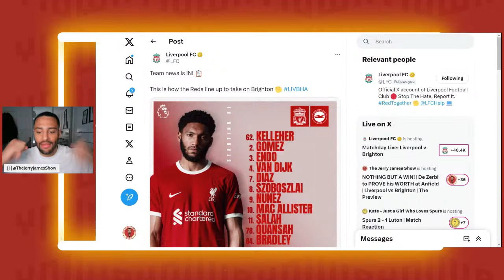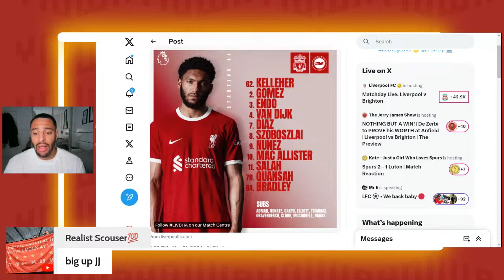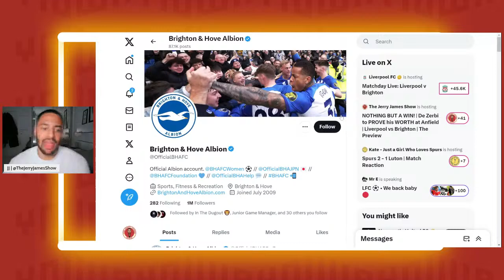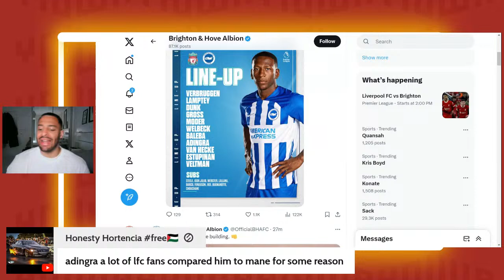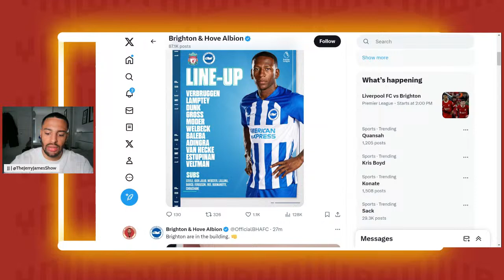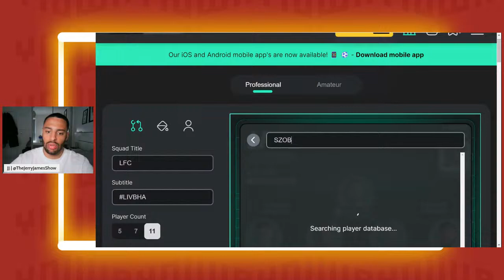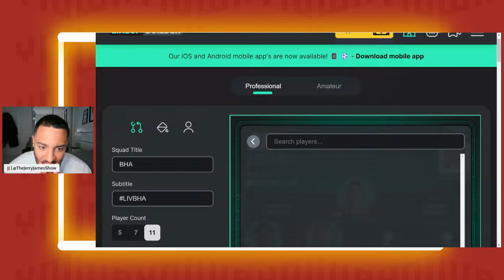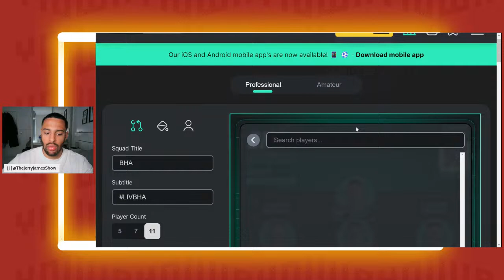NOTHING BUT A WIN! | De Zerbi to PROVE his WORTH at Anfield | Liverpool vs Brighton | The Preview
Liverpool vs Brighton & Hove Albion | The Preview

Can the Reds navigate past "auditioning" De Zerbi in Klopp's final stops of his farewell tour?

THE JERRY JAMES SHOW MEMBERSHIP IS NOW LIVE

UNRIVALLED CHANNEL BRINGING YOU LIVERPOOL NEWS, LIVERPOOL TRANSFER NEWS, ANALYSIS OF LIVERPOOL GAMES AND PRETTY MUCH EVERYTHING YOU WANT RELATED TO LIVERPOOL FOOTBALL CLUB!